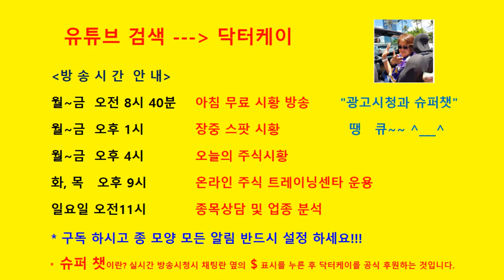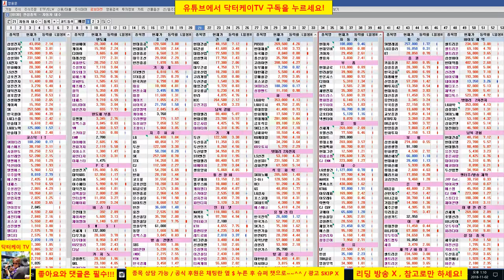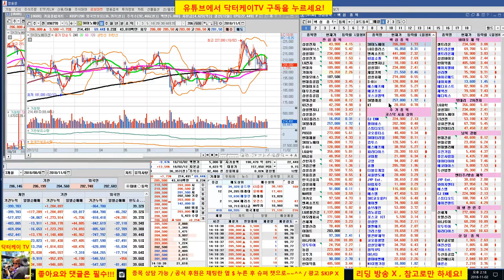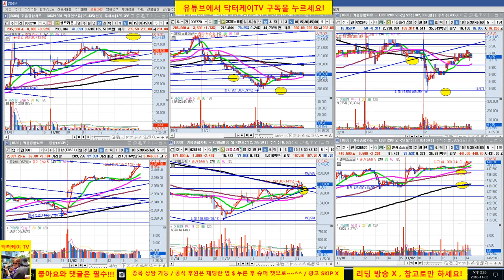= 닥터케이 TV =장중무료주식방송/181102/코스피 코스닥 강한 반등/셀트리온 삼형제 급등/주식 시황 예측 및 업종분석 퍼팩트/직장인과 주식초보를 위한 주식방송